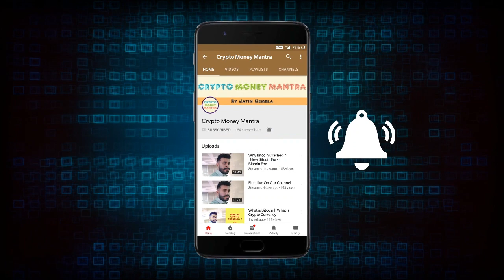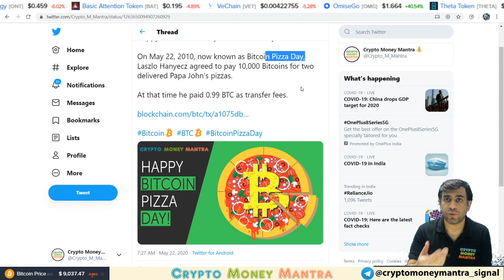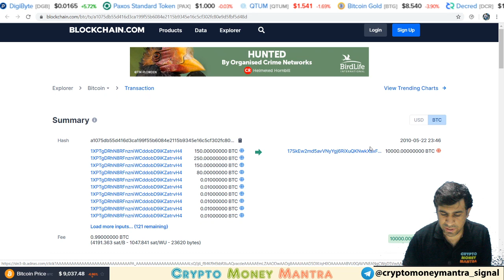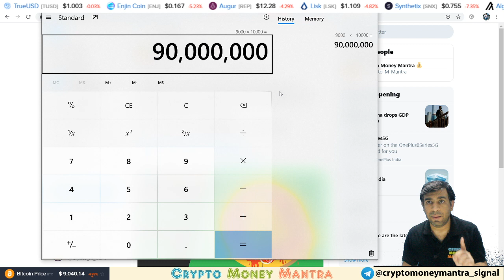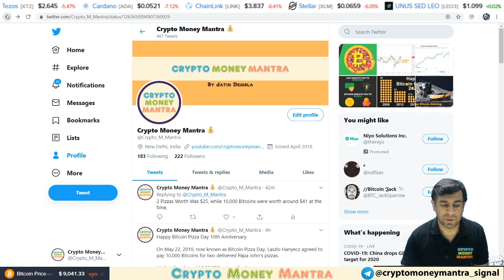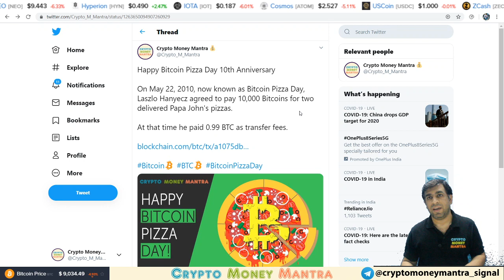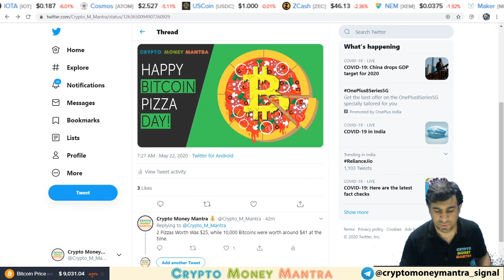GIVEAWAY 5 DOMINO'S PIZZA 🍕 VOUCHERS | HAPPY BITCOIN PIZZA 🍕 DAY